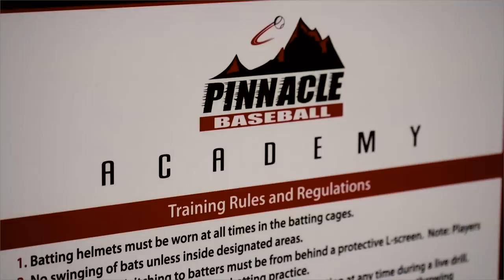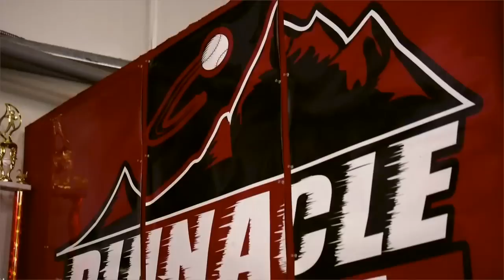Pinnacle Baseball - A Cut Above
Teaching an old school style of baseball.  That's what the instructors at Pinnacle Baseball in Fredericksburg, Virginia do.  Here's a look at the philosophy and the men behind it and why this organization is "a cut above."